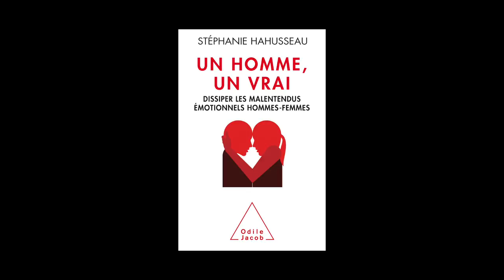Stéphanie Hahusseau - Un homme, un vrai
Stéphanie Hahusseau vous présente son ouvrage "Un homme, un vrai, dissiper les malentendus émotionnels hommes-femmes" aux éditions Odile Jacob.